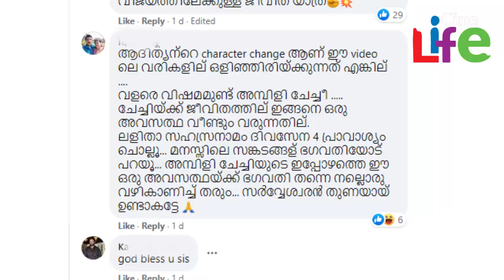അമ്പിളി ദേവിയും ആദിത്യന്‍ ജയനും വേര്‍പിരിയുന്നു l Ambili Devi l adithyan jayan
മലയാളികളുടെ പ്രിയ നടിയാണ് അമ്പിളീദേവി. നൃത്തം കൊണ്ടും അഭിനയം കൊണ്ടും മിനിസ്‌ക്രീന്‍- ബിഗ് സ്‌ക്രീന്‍ പ്രേക്ഷകരെ വിസ്മയിപ്പിച്ച നടി ഇന്ന് അഭിനയത്തില്‍ നിന്നും വിട്ടു നില്‍ക്കുകയാണ്. ജീവിതത്തില്‍ വീണ്ടും അമ്മ ആയതിന് പിന്നാലെയാണ് അഭിനയത്തില്‍ നിന്നും അമ്പിളി ഇടവേള എടുത്തത്.അഭിനയത്തില്‍ നിന്നും വിട്ടുനില്‍ക്കുകയാണെങ്കിലും സോഷ്യല്‍ മീഡിയയില്‍ സജീവമാണ് നടി. മക്കളുടെയും കുടുംബത്തിന്റെയും വിശേഷങ്ങള്‍ പറഞ്ഞുകൊണ്ട് അമ്പിളി എത്താറുണ്ട്. മഴയെത്തും മുന്‍പേ സിനിമയിലെ ഗാനം പങ്ക് വച്ച്  അമ്പിളി എത്തിയത് ഏറെ ചര്‍ച്ചയായിരുന്നു. 'കഥയറിയാതിന്നു സൂര്യന്‍ സ്വര്‍ണ്ണത്താമരയെ കൈവെടിഞ്ഞു, അറിയാതെ ആരുമറിയാതെ ചിരിതൂകും താരകളറിയാതെ അമ്പിളിയറിയാതെ ഇളം തെന്നലറിയാതെ', എന്ന വരികള്‍ ചേര്‍ത്തുകൊണ്ടുള്ള വീഡിയോയ്ക്ക് 'ജീവിതം', എന്ന ക്യാപ്ഷന്‍ ആണ് അമ്പിളി നല്‍കിയിരിക്കുന്നത്.ആരാധകരെ ഞെട്ടിച്ച് കൊണ്ടാണ് അമ്പിളിയും ജയനും 2019 ല്‍ വിവാഹിതരാവുന്നത്. അന്ന് മുതല്‍ ഇരുവരുടെയും ദാമ്പത്യ ജീവിതത്തെ കുറിച്ചും കുടുംബങ്ങളെ കുറിച്ചുമൊക്കെ നിരവധി ആരോപണങ്ങളും വിമര്‍ശനങ്ങളുമൊക്കെ വന്നിരുന്നു. ഗ്ലാമറസ് ഫോട്ടോഷൂട്ടില്‍ തിളങ്ങി മാളവിക മോഹനന്‍, ചിത്രങ്ങള്‍ കാണാം എല്ലാ പ്രശ്നങ്ങളില്‍ നിന്നും അതിജീവിച്ച് സന്തുഷ്ടമായൊരു കുടുംബ ജീവിതം നയിക്കുകയാണ് ഇരുവരും.വീഡിയോ കണ്ടതോടെ താരങ്ങള്‍ വേര്‍പിരിഞ്ഞോ എന്ന സംശയത്തിനും വഴിയൊരുക്കി. അമ്പിളിയുടെ പോസ്റ്റിന് താഴെ നിരവധി കമന്റുകളുമുണ്ട്.
ആദിത്യന്‍ നിനക്ക് ഇനിയും ഈ പറ്റിക്കല്‍ പരിപാടി മതിയാക്കാന്‍ ആയില്ലേ. പണ്ട് കണ്ണൂരില്‍ 14 ദിവസം ഉളളിലായിട്ടും നീ പഠിച്ചില്ലല്ലോ.. എന്റെ പ്രൊഫൈല്‍ Pic സൂക്ഷിച് നോക്ക്... ചിലപ്പോ ഓര്‍മ്മ കാണും...